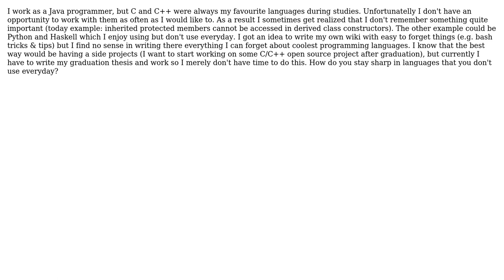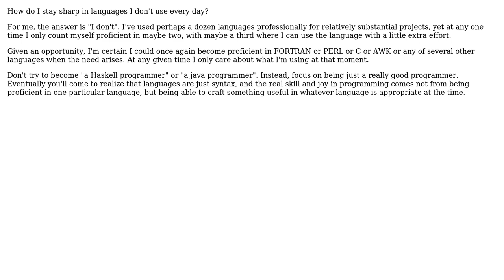Software Engineering: How can you become a real programming polyglot?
With thanks & praise to God, and with thanks to the many people who have made this project possible! | Content (except music & images) licensed under CC BY-SA | Music | Images & others | With thanks to user Yob user Donal Fellows user Bryan Oakley and the Stack Exchange Network Trademarks are property of their respective owners. You are responsible for your own actions.